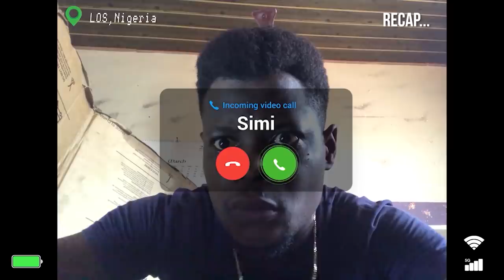MTV Shuga: Alone Together | Episode 31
Simi doesn’t hold back in confronting Waisu about his past behaviour. Bongi reconnects with an old friend, while Zamo helps Dineo prepare for a call with Kabelo.

Written and directed by Nk'iru Njoku